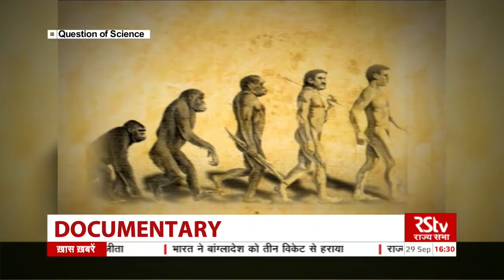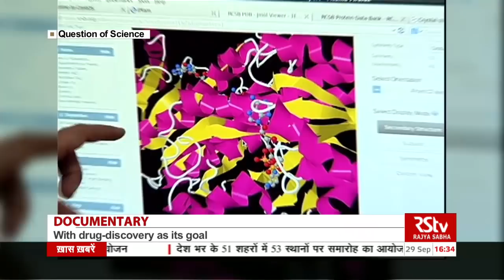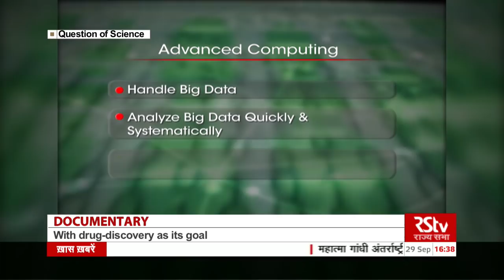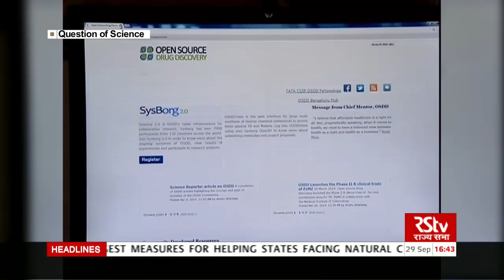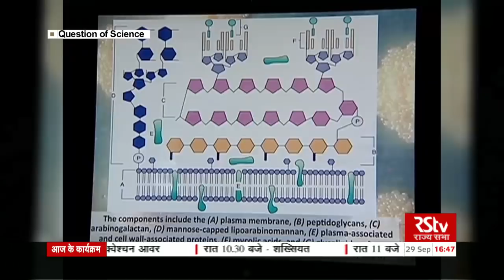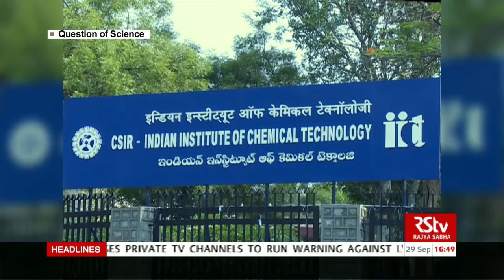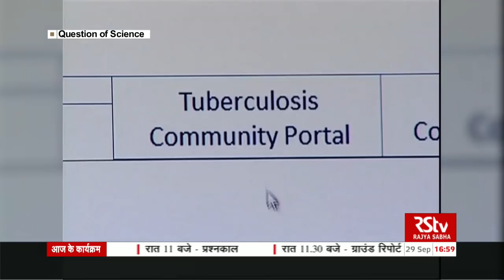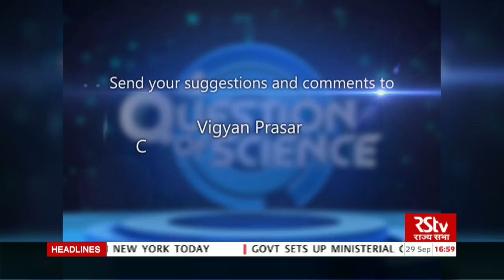RSTV : A Question of Science EPI 21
ADVANCE COMPUTING ROLE IN DRUG DISCOVERY